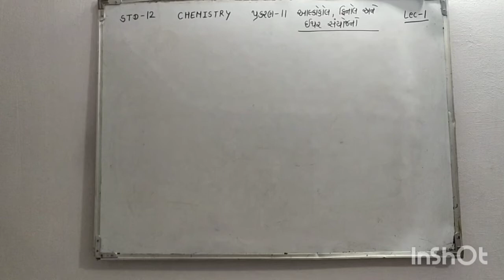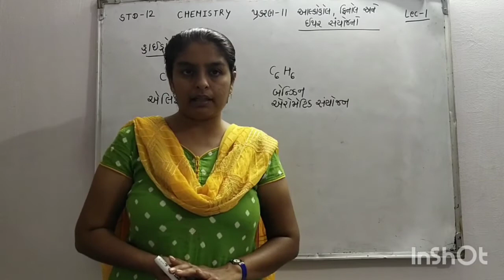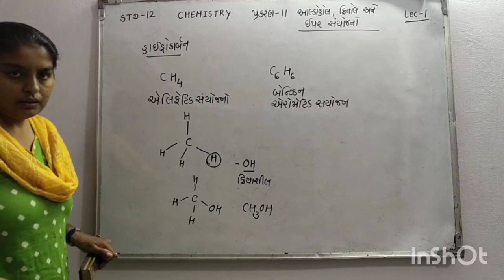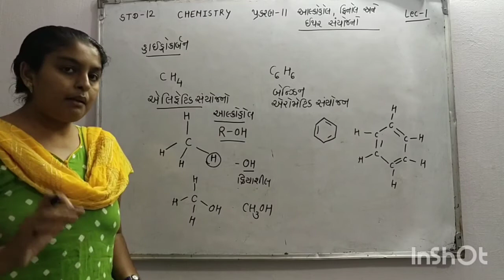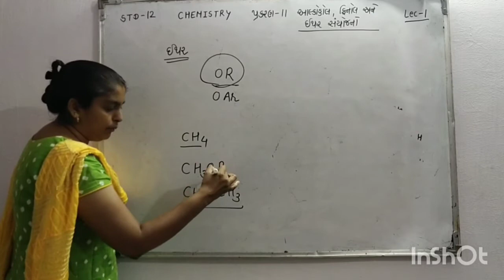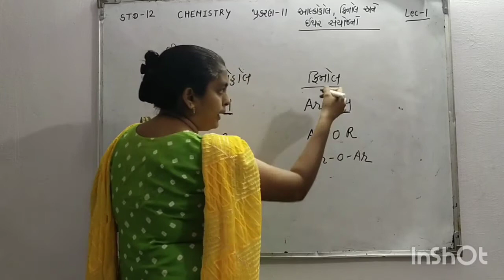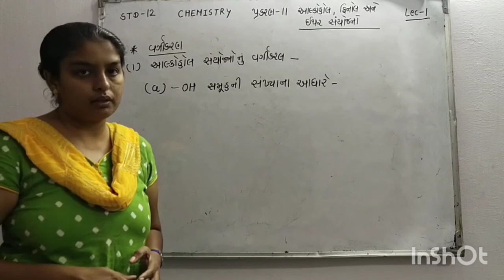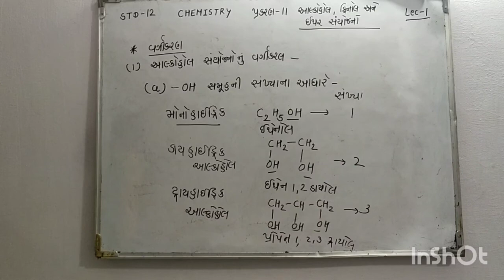Standard -12 Science Chemistry Chapter-11 (Part -1)